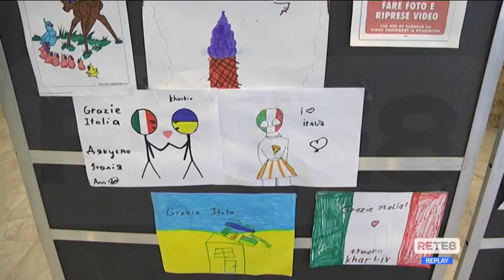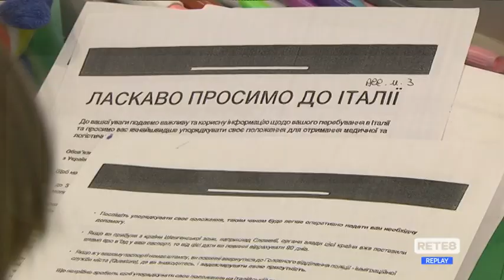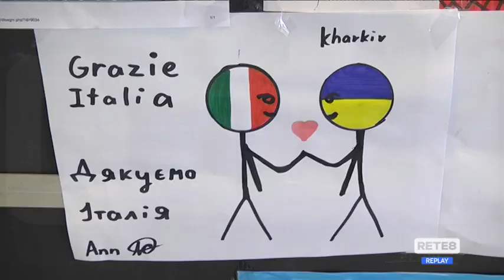Pescara - Anche gli Ucraini aiutano i profughi